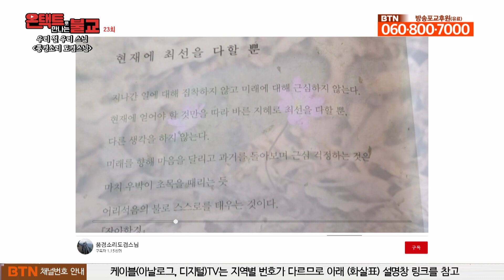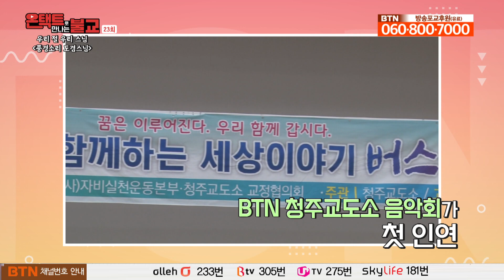소통과 포교 마음의 쉼터 풍경소리 도겸스님 [온택트로 만나는 불교]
인재가 나오는 기도 도량 천안 성거산 화엄사
풍경소리 도겸스님 채널을 알아봅니다.
천안 화엄사의 새벽예불부터 부처님 말씀과 사찰의 일상까지  만나봅니다.
유튜브 채널을 운영하면서 사람들의 심신을 안정시키고 행복한 모습에 뿌듯하셨다는 도겸스님을 온택트불교에서 만나봅니다